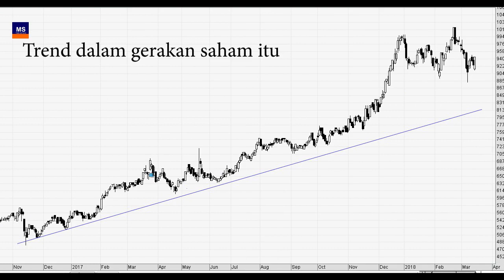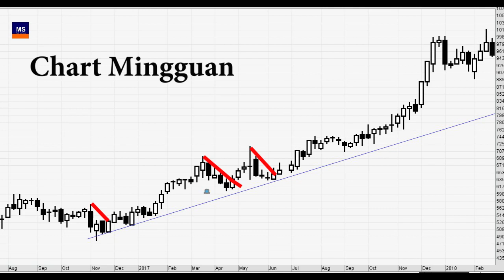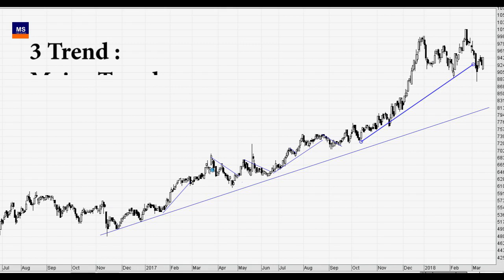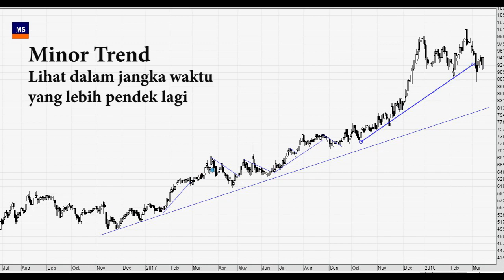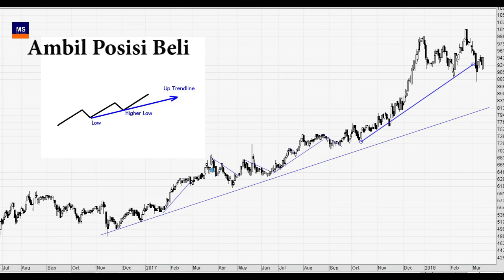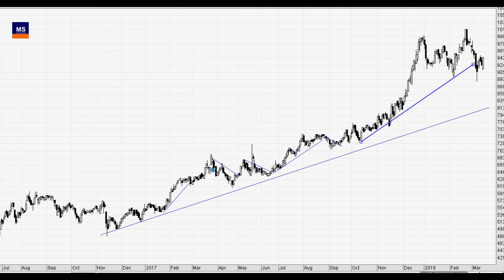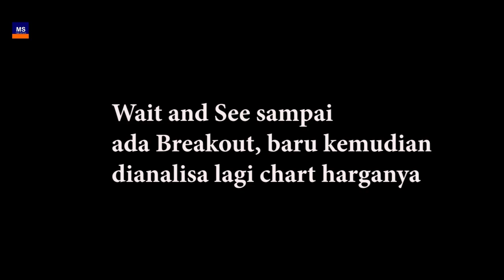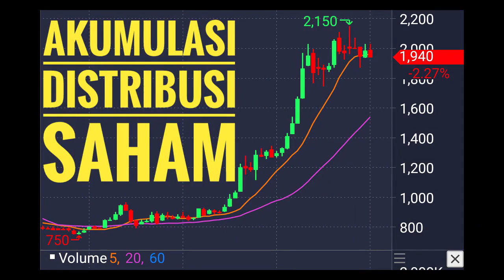Mengenal Trend dalam Trading Saham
Trend dalam sebuah pergerakan saham itu terbagi menjadi tiga, yaitu :

Major Trend (Primary Trend)
Secondary Trend ( intermediate trend )
Minor Trend (nearest-term trend)

Lama Terjadinya Trend

Major trend berlangsung lama, makanya untuk mendapatkan major trend harus digunakan chart time frame panjang
yaitu mingguan atau bulanan.

Intermediate berlangsung lebih singkat sehingga juga dapat dicari dengan chart dengan timeframe yang pendek.

Minor trend bisa sangat singkat,untuk mencarinya tentu dengan chart dengan time frame yang pendek.

Apa yang harus dilakukan trader dalam berbagai jenis Trend

Trader itu kegiatannnya dua Membeli atau menjual disesuaikan dengan kondisi market dan trendnya

Ketika teramati ada Major Trend yang naik, maka trader bisa mengambil posisi beli (Long) dan Hold selama mungkin
Ketika teramati Major Trend telah mulai patah maka trader bisa mengambil posisi sell atau jual.

Ketika trend teramati tapi dalam bentuk intermediate trend atau bukan major trend, maka experienced trader bisa
trading dengan timeframe menyesuaikan atau timeframe singkat. artinya trader tahu diri bahwa dia sedang berada dalam
intermediate trend, tidak tepat untuk long, tapi lebih tepat untuk short term trade.

Ketika trend tidak terbaca, maka newbie trader sebaiknya melihat dulu sampai terlihat ada trend yang jelas.

Happy Trading semoga beruntung.